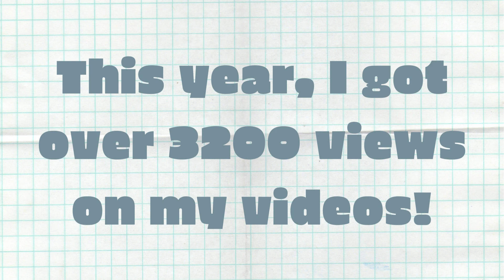Happy New Year!//2023 Look-Back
Happy New Year! Here's to 2024!